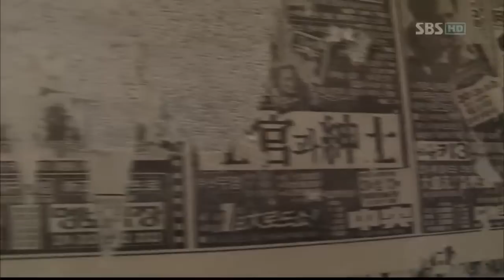농비어천가(77회)_05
귀농 프로젝트 농비어천가(77회) 방영일 : 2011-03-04

내레이션: 남경주

A Team:▶충남 홍성군: 부석만,최창석,최성진,김경수
B Team:▶경기 양평군: 송문섭,김준일,최성진,정광교

도시 청년들의 새로운 농촌 적응기 '농비어천가'- 그 열일곱 번째 이야기

[경기도 양평군]

양평 청년들이 눈 덮인 깊은 산속에서 채취한 고로쇠 수액!
어느새 저장 탱크 안을 가득 채우는데~

올해는 구제역으로 인해 고로쇠축제가 취소되어
뼈에 좋은 고로쇠 수액을 알릴 수 없는 상황...!
청년들과 고로쇠 작목반 사람들은 대책 회의를 하는데...
결국! 판로가 막힌 고로쇠 수액의 홍보를 위해
용문 오일장에서 시음회를 열기로 한다.

많은 이들에게 고로쇠 수액을 알리겠다는 비장한 각오로
목 좋은 곳에 자리를 잡고 큼지막한 홍보 현수막까지 내건 양평 청년들.

"고로쇠 수액 맛보고 가세요!"
목 놓아 외치지만 생각만큼 사람들이 몰리지 않는다.
그러자 청년들은 그들의 피와 땀이 어린
고로쇠 수액을 들고 직접 나서는데~ 과연 그 결과는?!

고로쇠 수액을 알리기 위한 양평 청년들의 노력! 기대해주세요~

[충청남도 홍성군]

평소 흙집에 관심이 많았던 맏형 석만
그런 석만에게 동생들은 안 쓰는 방을 황토방으로 만들자고 제안한다
농작물 건조실 겸~ 마을 어르신들 찜질방 겸~
누이 좋고 매부 좋은 다용도 황토방을 만드는 청년들!
준비 작업으로 벽에 물을 뿌려 벽지를 뜯어내는데...
벽지 아래 낡은 종이를 발견! 이것은 뭔고 하니~
막내 경수(1983년생)는 태어나기도 전인 1982년도 신문이었다
신문 기사를 읽으며, 새록새록 떠오르는 어렸을 적 추억에 잠긴 청년들

다시 본격적으로 황토방 만들기 시작~!
뒷산에 가서 황토 퍼오기부터 물과 섞어 반죽하고 벽에 바르기까지~
쉽지 않은 과정이지만 청년들은 기대에 부풀어 힘든 줄도 모른다

어느새 황토방이 완성되고,
소를 키우고 싶어 하는 창석과 경수를 위해
성진은 벽에 황소 그림을 새겨 선물한다
그렇게 청년들의 뿌듯하고 훈훈~한 하루가 끝나고...

며칠 후, 황토가 잘 말랐는지 확인하러 간 청년들!
가뭄 난 땅처럼 쩍쩍 갈라져 있는 것도 모자라,
건들기만 해도 후두둑~ 떨어져 버리는 벽을 보며 경악하는데...
청년들의 땀방울이 헛수고가 되는 위기의 순간!!
과연, 그들은 이대로 농비어천가(77회)[SBS]_05